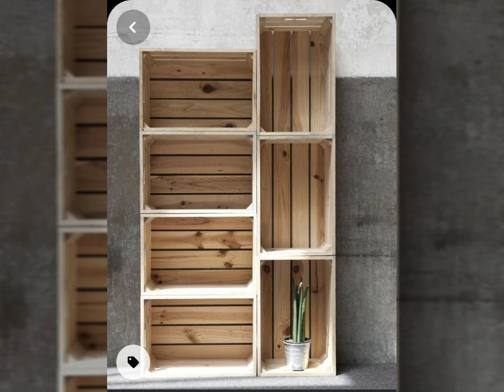Ideias Criativas de Caixotes de Feira no Jardim: Uma Abordagem para o Paisagismo!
Os caixotes de feira oferecem uma maneira criativa e sustentável de adicionar beleza e funcionalidade aos espaços ao ar livre. Sua versatilidade e durabilidade tornam-nos uma escolha popular para jardineiros de todos os níveis de experiência, enquanto sua estética rústica e eco-friendly os tornam uma adição bem-vinda a qualquer jardim. Portanto, da próxima vez que você estiver planejando seu projeto de paisagismo, considere incorporar caixotes de feira para criar um espaço ao ar livre verdadeiramente único e sustentável.